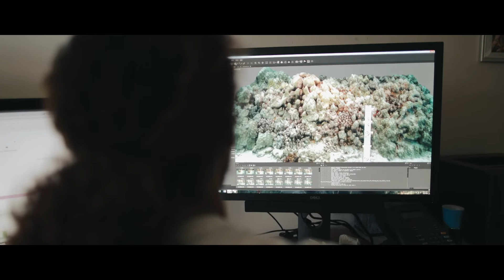Surfing in Hilo, Hawaii: United Stories | Cliff Kopono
Learn about Hawaiian surfer Cliff Kopono’s journey to protect his native cultural heritage, as well as the ocean that surrounds his home near Hilo, Hawaii.